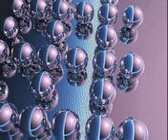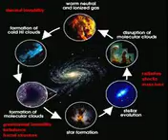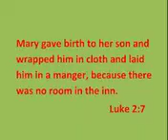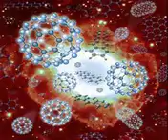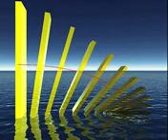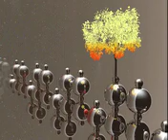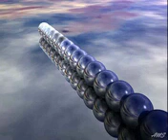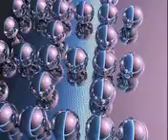The Bible In Song, The Book of Second Chronicles, Part 2 of 4